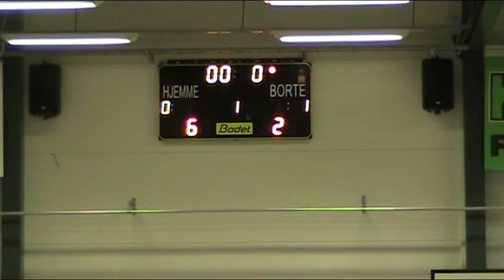MOV00C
Basketball, youth, Nesodden, Norway